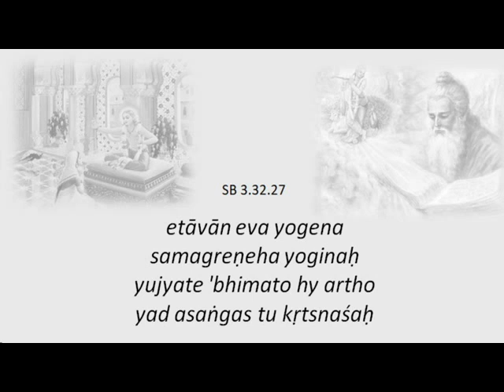SB 3.32.27 SOF 19-05-2023 ENG-BLG mpeg4